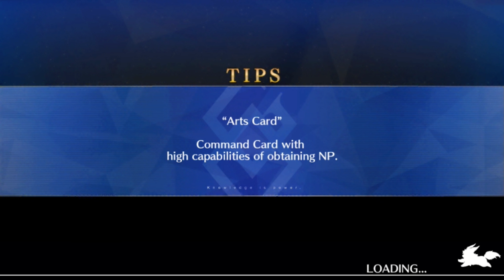FGO: Epic of Remnant Part 266: Kālasūtra Hell (Ending) [3/3]